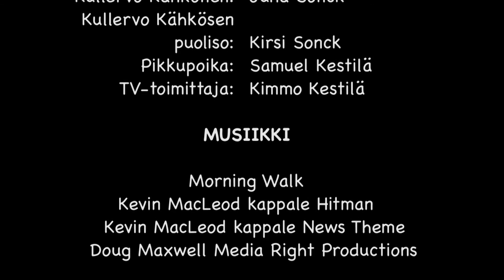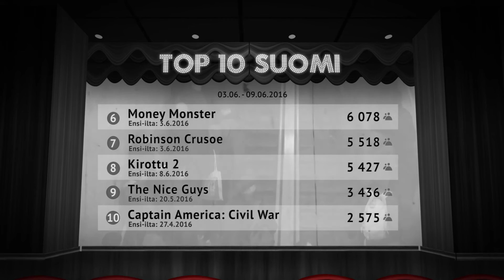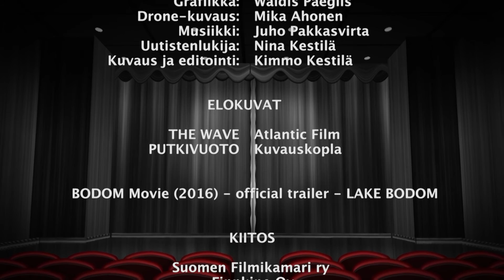Filminurkka osa 173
Esittelyssä uutuus elokuva The Wave, joka perustuu tosielämän luonnonkatastrofiin.

Lisäksi näemme myös lyhytelokuvan “Putkivuoto”, joka osallistui Uneton48 lyhytelokuvakilpailuun. Elokuvauutisissa asiaa uudesta Onneli ja Anneli elokuvasta sekä Taneli Mustosen Dodom-leffasta. Toimittajana Kimmo Kestilä.